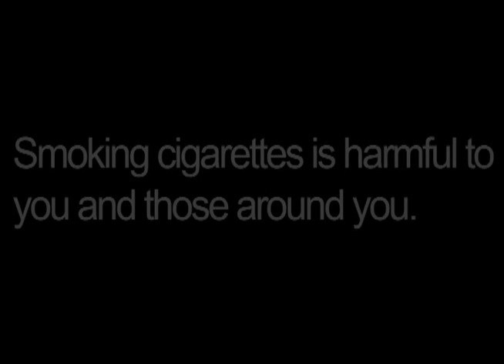The facts on smoking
A short film about the facts on smoking, including the effects of smoking to you and others.